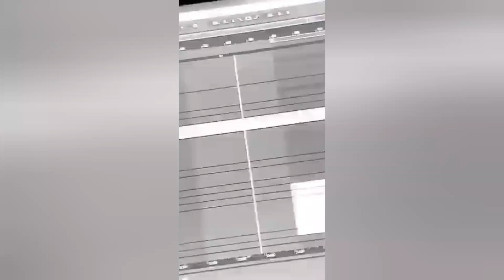Skan - Alive (1Drop)